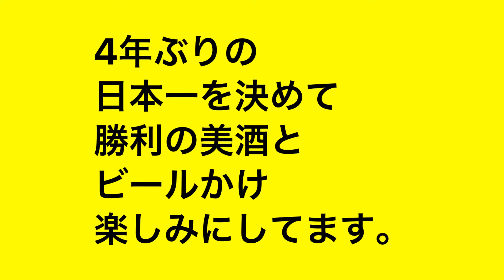パ・リーグ・ソフトバンクホークスCS制覇を記念してビールかけ